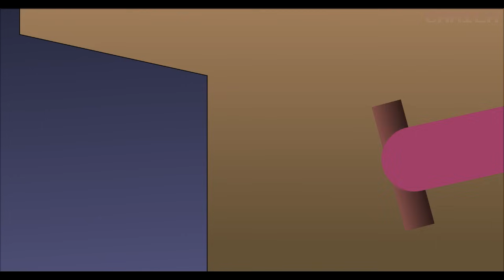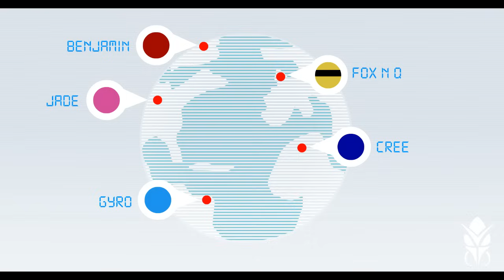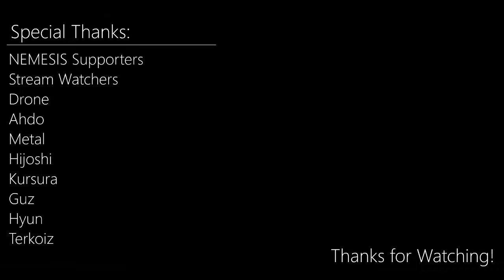NEMESIS Mission: REVENGE (by clan NEMESIS)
We know where they are, now it's payback time!. In this collab you'll see the whole NEMESIS crew defeating all the enemies on their way and take revenge from the invasion However, who are these enemies?.
This is by far the best collaboration we've ever done. I think it's pretty much the best collab ever made by any clan. We all worked months on this and enjoyed it a lot in the making it also has a plot behind I hope you all like it!.

Pick up some popcorns, some good drink and sit down to watch this cinematic-epic stickfight.